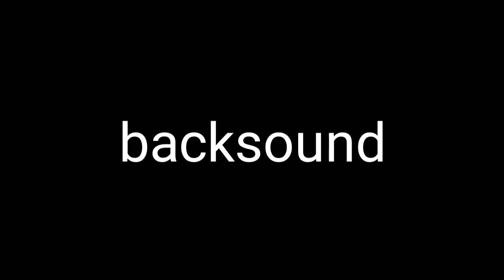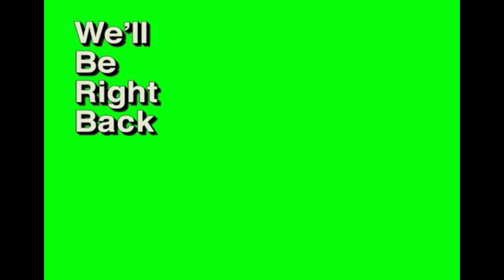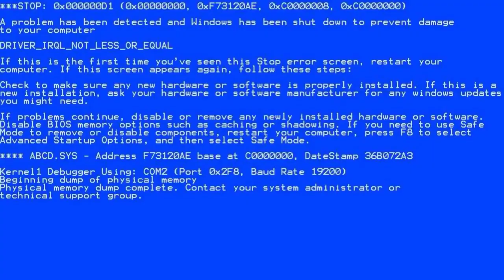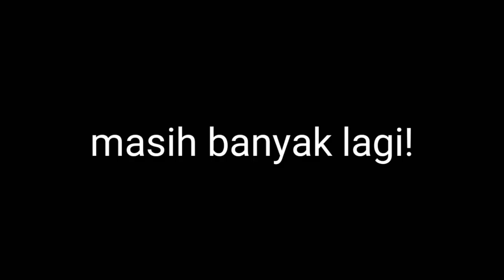LENGKAP! Bagi Bagi Backsound,Sound Effect,Video Green Screen YG DIPAKAI Milyhya,Palulman,BumBum!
Hei Bray!😸
Makasih Udah Nonton  Video Saya cuk :')
karena Gw Sebagai Content Creator Butuh Banget "DUKUNGAN KALIAN :')😉
Tonton sampai habis,Ada Pasword Filenya!

Link download
link 1 Paket Langsung (700+Mb)

Ato download Satu Satu!

Susah download lagunya?
Tonton cok!

Instragram saya : @Ijel_ganteng
Belum Berteman Sama Saya Di FACEBOOK?🤗
Add Aja FB Saya : Faijal Nur Saputra
Insyaallah Saya ADD HEHHE :')☺️

Nantikan Video Gw Terus Yaaa Hehehehe :')😚